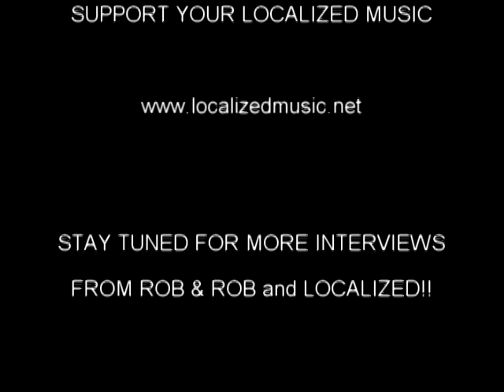Localized talks with Marty From Bobaflex pt2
talk with Marty McCoy from Bobaflex outside the Rusty Hook in Sarasota, Fl